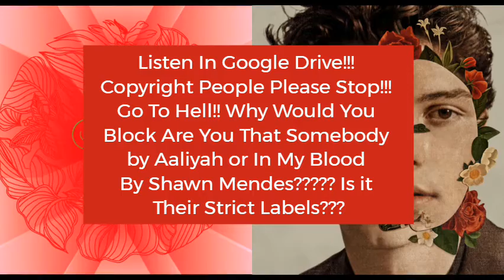Are You In My Blood - Shawn Mendes vs. Aaliyah (Mashup)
Instrumental Acapella. Are You That Somebody by Aaliyah
Acapella. In My Blood by Shawn Mendes